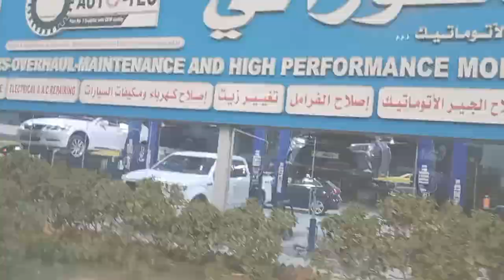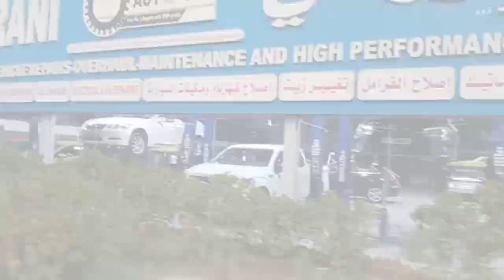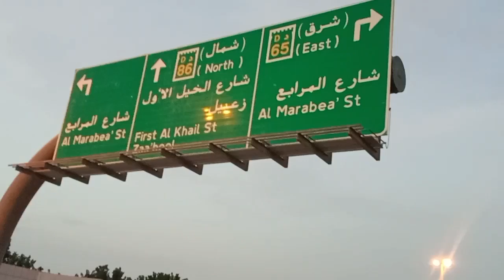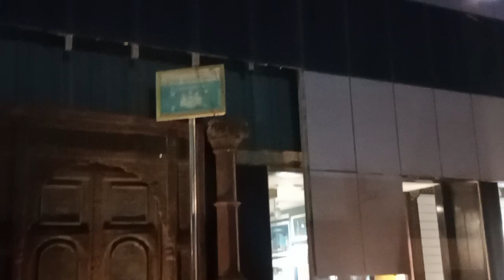Snooker Billiards UAE ll Club Dubai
Assalam o alaikum :

1 : Vlog
2 : Tour
3 : Interment